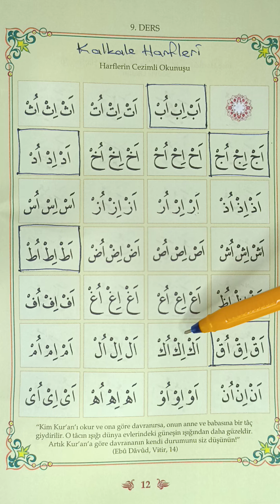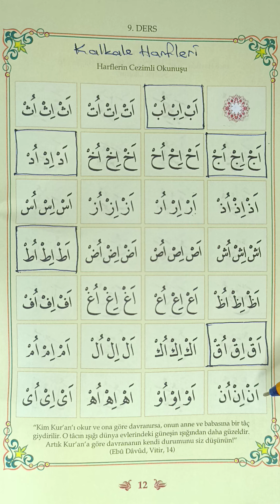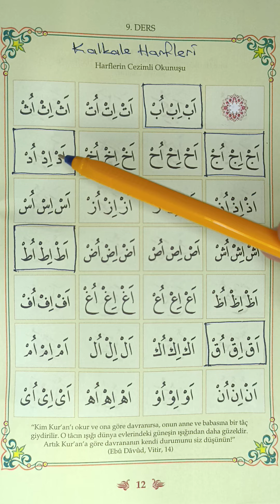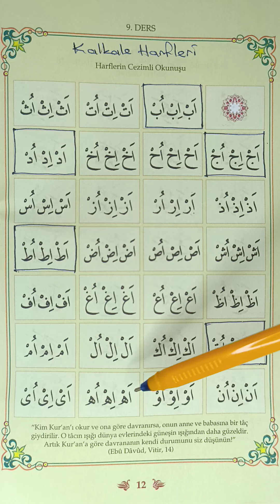Elif Ba 9. Ders:TEKRARLI Cezim kalkale قلقلة الجزم#diyanet elif Quran_Lettersحروف_القرآن#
Dersin Açıklamalı Videosu